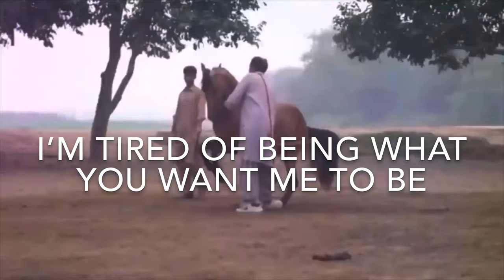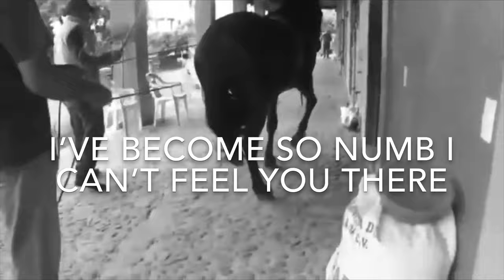Numb- Horse abuse music video